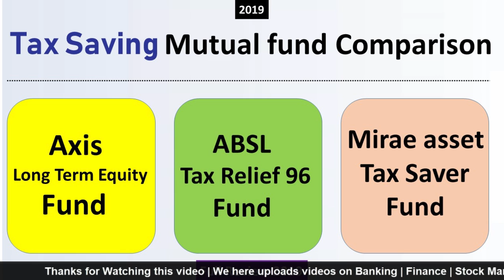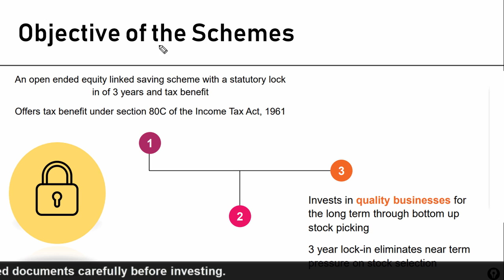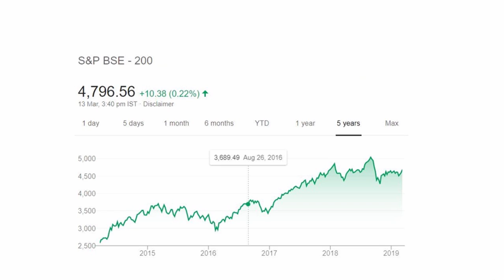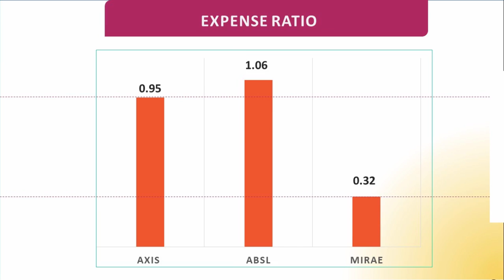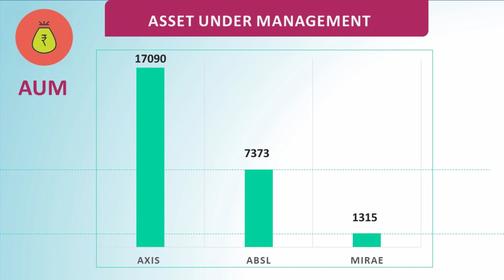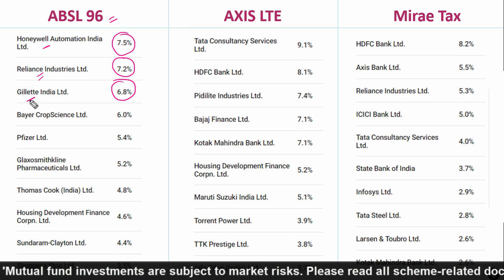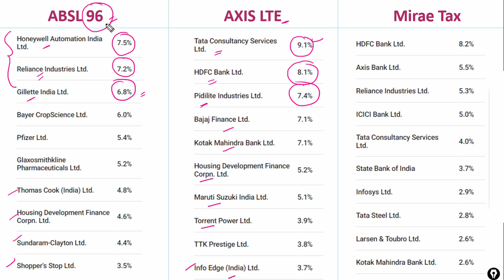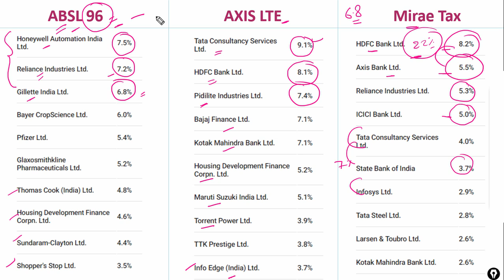Mutual funds Comparisons 2019 | Top ElSS 2019 | Best Tax Saving options under 80C 2019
Mutual funds Comparisons 2019 | Top ElSS 2019 | Best Tax Saving options under 80C 2019 | Atul Shrivastava

👦👦  Who We Are:
15 Years of Experience as a Stock Market Trader & Trainer 📈